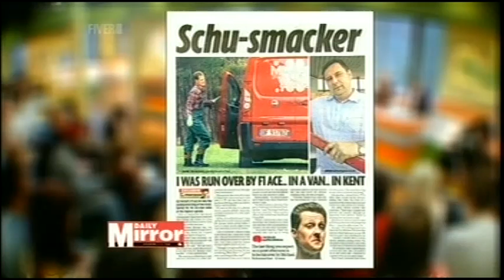TWstuff - Michael Schumacher runs man over in van (31.07.08)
Whoopsy!